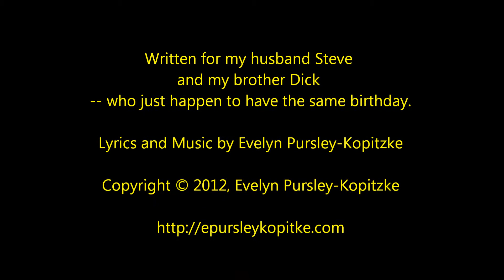All New Happy Birthday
"All New Happy Birthday," New lyrics, new music written and performed by Evelyn Pursley-Kopitzke.